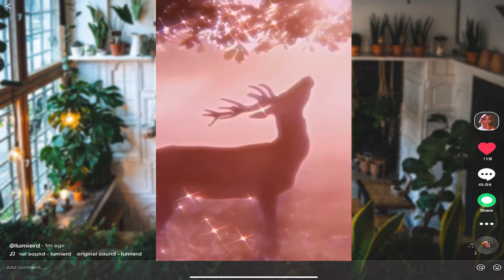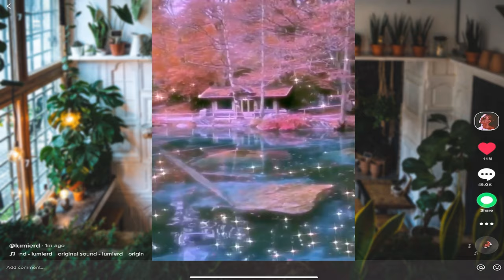𝐏𝐔𝐑𝐄 𝐋𝐈𝐆𝐇𝐓 𝐄𝐘𝐄𝐒 𝐒𝐄𝐑𝐔𝐌● Super Melanin Remover || listen once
🌠LIKE To Activate This Subliminal .｡.:*☆

Welcome.,

This SERUM🧪 will remove the melanin of your eyes at the atomic level
Infused with all the necessary Affirmations to lighten your iris
and remove safely the melanin layer by layer
this subliminal is strongly focused with the iris of your eyes (where the pigment is located )

𝐁𝐄𝐍𝐄𝐅𝐈𝐓𝐒

- Beautiful light eyes
- light pure iris
- Boost other eye subliminals
- safely change the DNA (for iris)
- FORCED melanin remover
- Remove all the eye pigment
- Healthy super ULTRA HD 8K 20/20 vision
- Crystal clear colorless iris
- sparkling bright eyes
- Light eyes BOOSTER
- Ideal iris shade
- Lighten your eyes every time you drink,eat,sleep,wake up,fart,snore,speak,breathe,blink,think,move,sit,standup,laugh
- Permanent light eyes
- Get rid of puffy eyes,bags,dark circles,wrinkles, expression lines
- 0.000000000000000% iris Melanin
- Super pure white scleras
- Desired ideal eyes carbon copy
- Get rid of eye disorders,diseases,infection
- GLO UP EYES
- Blast the melanin at the atomic level
- Safely Remove melanin layer by layer
- Lightest eyes in the universe
-  Super Photogenic eyes
- Have the lightest eyes in the medical history
-  Have Record Guinness for the lightest eyes since the beginning of human kind
- Light eyes prodigy
- Rare unusual exceptional Light Eyes

Listen as much as you want
Headphones are optional
UNISEX
yes it works with 1 ear bud (I bet you wanted to ask this 😉)
Only Positive affirmations
You can download in WAV or FLAC or any format you can Listen even if English is not your native language

extra info:
-visual affirmations, audio affirmations
-10D affirmations,energetically programmed
-real extremely detailed high top quality affirmations
-pure energy
-Affirmations are repeated billions of time per second
4 years of experience,
-Developed my own potent formula which allows your subconscious mind to absorb endless amount of information from all the thousands of layers in my subliminals at the speed of planck time

Please Donate me so you can keep my channel alive for much longer 🙏🥺